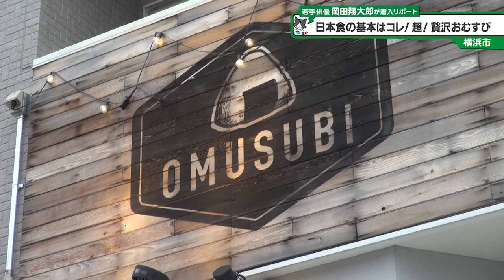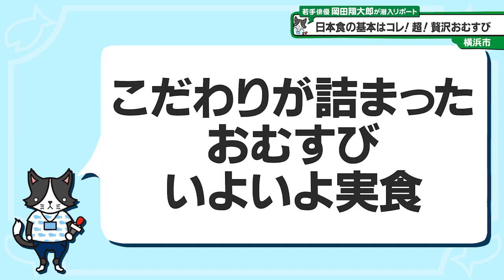猫のひたいほどワイド #1186 潜入リポート・岡田翔大郎「日本食の基本はコレ！超！贅沢おむすび」（横浜市鶴見区）